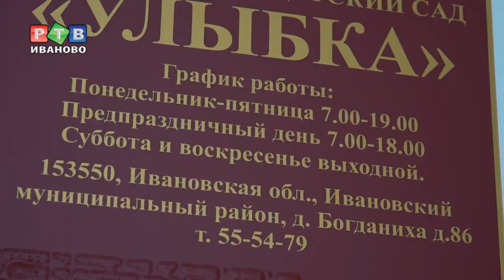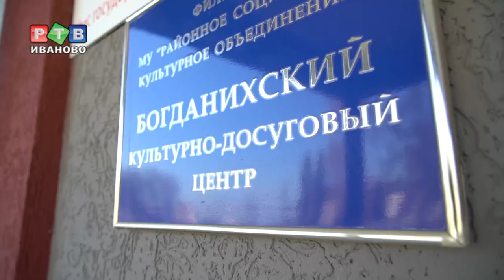Ивановскому району – 90 лет. Богданиха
В этом году Ивановский район отмечает 90 лет. Наш телеканал расскажет о самых крупных и перспективных поселениях этой территории. В этом сюжете речь пойдет о Богданихском сельском поселении.